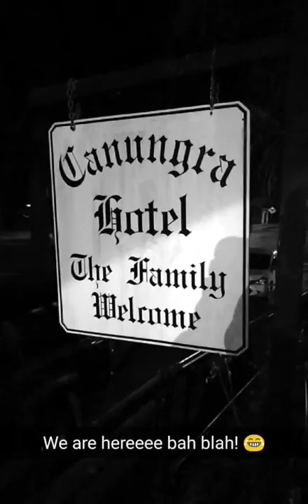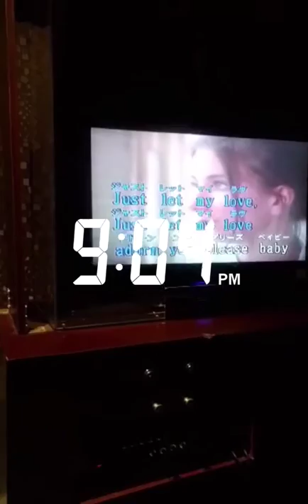Queensland Trip NY 2015-2016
A collection of snaps / shenanigans during my trip with Marietta (aka Isdang Panis), celebrating the year that was 2015 and welcoming 2016 with our broke / fat asses. Livin' it up at Gold Coast (Hilton Surfers Paradise) then slumming it out in the sticks (Canungra) coz we got no money lol!